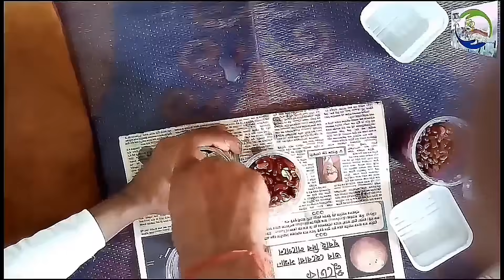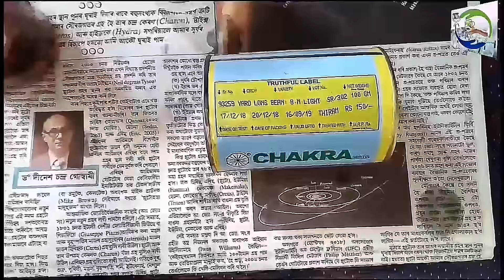वैज्ञानिक तकनीकी से लोबिया बरबटी की खेती Long Beans farming Best idea AtoZ Plus मचान की तैयारी भी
बरबटी की अच्छी प्रकार की खेती करने से इंसान लखपति भी बन जाते हैं इसमें ध्यान देने वाली बहुत आसान बातें वीडियो में बताई गई है आप को ध्यान से देखना है

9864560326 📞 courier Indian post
कृपया ध्यान दें यहां केवल क्वालिटी प्रोडक्ट ही दिया जाता है
बीज type of seeds
बरबटी 3 प्रजाति के,
खीरा हाइब्रिड और नॉन हाइब्रिड दोनों
लोकी,  हाइब्रिड नॉन हाइब्रिड दोनों
बीन्स, बेलदार वाली।
कुंदरु, एक बार बुवाई से 10 साल तक फल देगी
करेला, 500 ग्राम फलों के साइज

अक्सर फलियों में प्रति 2 दिन के बाद फल तोड़ाई करने को मिलता है
फल्लीदार सब्जियों में बरबटी का एक प्रमुख स्थान हैं, जो की भारत वर्ष और अन्य देशों में भी उगायी जाती हैं.
 इसे गर्मी यानीकि बरसात कि मौसम में उगाया जाता हैं। फेब्रुवारी से अगस्त महीने तक बोई जाती है
इसका प्रयोग दाल और हरी फल्लियों की सब्जी के रूप में किया जाता हैं। यह प्रोटीन का अच्छा स्त्रोत हैं।

 तथा इसकी खेती से भूमि की उर्वरा शक्ति में भी वृद्धि होती हैं.

बरबटी उत्पादन के लिए भूमि का चुनाव
Selection of land for Long Beans

अच्छे जल निकास वाली सभी प्रकार की भूमियों में इसकी खेती की जा सकती हैं परन्तु अधिक उपज प्राप्त करने के लिये दोमट मिट्टी सर्वोत्तम पाई गयी हैं।

बरबटी उत्पादन के लिए भूमि की तैयारी
Land preparation for growing Long beans

अच्छी पैदावार लेने के लिये खेत की दो गहरी जुताई कर 2-3 बार बखर चला कर खेत की मिट्टी को अच्छी भुरभुरी बना लें तथा पुरानी फसलों के खूट आदि निकाल कर साफ कर लें अन्त में पाटा चलाकर खेत को समतल बना लें।
कतार से कतार की दूरी डेढ़ गज की अनुमानित की गई है

स्वागत है आप सभी को हमारे इस चैनल में
Welcome to GK Darshan
Gramin Krishi Darshan

I would like to introduce myself* I am Rajkumar C Belong to the Gorkhali
From Deo../Chirang Assam India
This is the farmer technical Educational informatic video

PURPOSE  HOW TO GROW long beans

My Video Relented Search option

Barbati ke kheti.
बीन्स की खेती कैसे करे.
बींस की खेती Beans farming.
बोड़ा की खेती.
लोबिया बीज.
बोड़ा की खेती.
लोविया की खेती.
लोबिया किस्म का चयन.
चवला की खेती.
Long beans farming |
Agriculture cultivations ideas |
How to seed treatment |
Secret Trip |

Beans URL  click the channel name